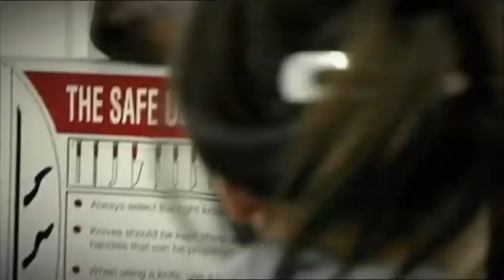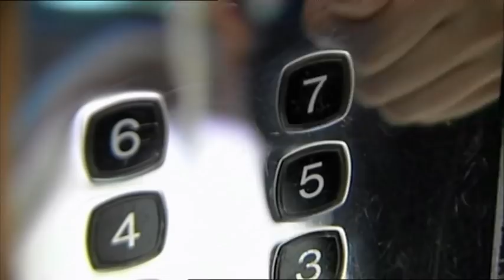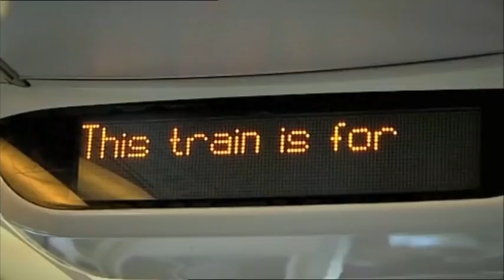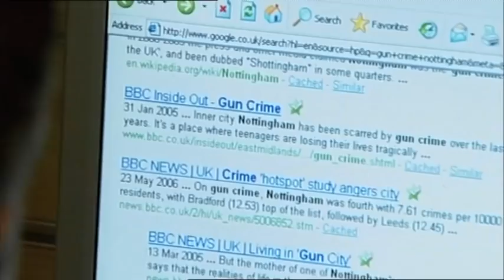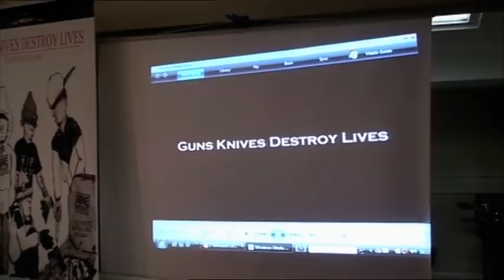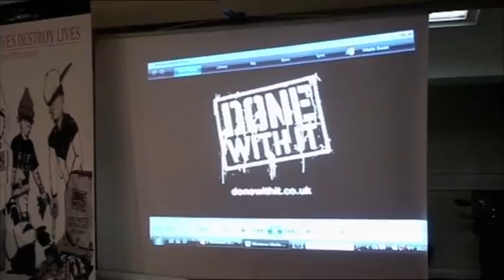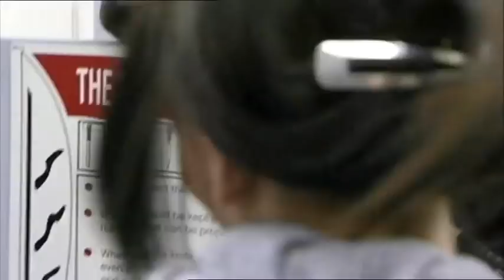Secret Millionaire - Mark Pearson (Part 1 of 4)